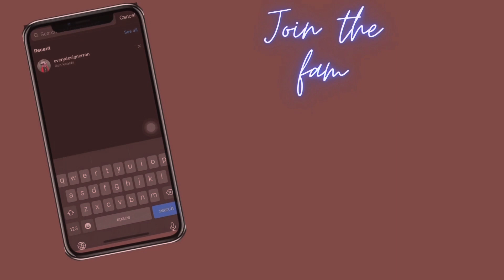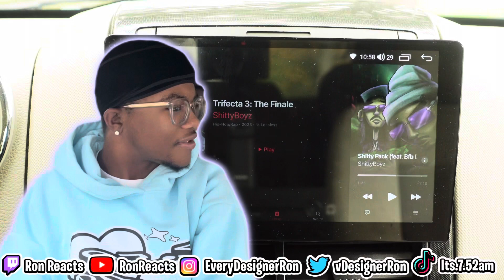Ron Reacts To ShittyBoyz - Sh!tty Pack (feat. Bfb Da Packman) (Official Visualizer)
In this video, Ron Reacts to ShittyBoyz - Sh!tty Pack (feat. Bfb Da Packman) (Official Visualizer). This video is a reaction to the new music video by ShittyBoyz. In the video, Ron takes a look at the visualizer and makes some hilarious comments.

If you're a fan of ShittyBoyz then you'll love this video! In it, Ron reacts to the new music video by ShittyBoyz, which features Bfb Da Packman. Whether you're a music lover or just a fan of funny videos, this video is sure to entertain you!

In this reaction video, Ron reacts to ShittyBoyz - Sh!tty Pack (feat. Bfb Da Packman) (Official Visualizer). This song is from their latest album 'From The Gutters Up', which you can buy If you're a fan of Ron Reacts, then you'll love this reaction video! In it, Ron reacts to the song Sh!tty Pack (feat. Bfb Da Packman) (Official Visualizer), giving his honest opinion. If you're looking for a laugh, then this reaction video is a must watch!Ron Reacts To ShittyBoyz - Sh!tty Pack (feat. Bfb Da Packman) (Official Visualizer)